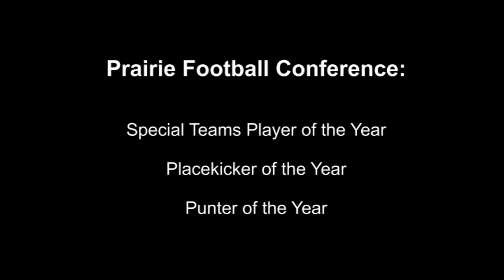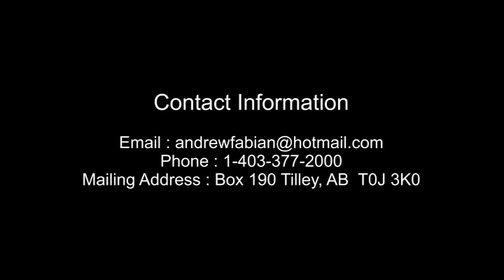Andrew Fabian Calgary Colts CJFL Placekicker/Punter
Highlights from the 2011 Season playing for the Calgary Colts Junior Football Team, part of the Canadian Junior Football League (CJFL)